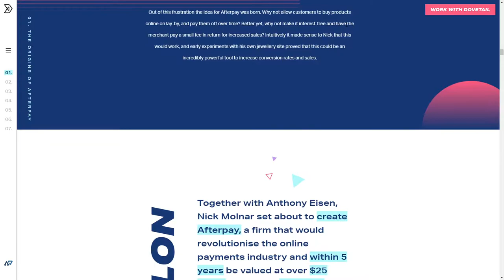Dovetail + Afterpay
Dovetail + Afterpay By Dovetail From Australia
An interactive story sharing how Dovetail helped Afterpay build the fastest growing consumer tech platform in Australian history.